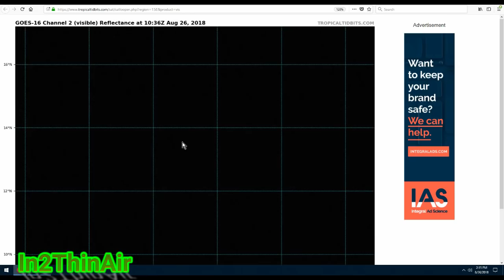*BREAKING* TROPICAL STORM MIRIAM FORMS! WILL Be HURRICANE MIRIAM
*2018 ATLANTIC HURRICANE SEASON NAMES* (No 'Q' 'U' 'X' 'Y' 'Z')*

*2018 EASTERN PACIFIC HURRICANE SEASON NAMES (No Q or U)*